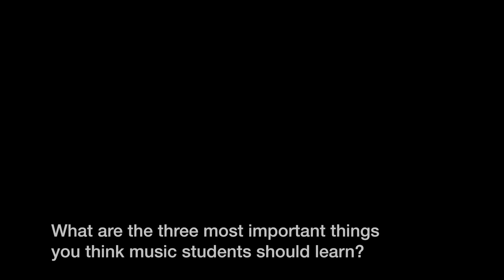Living Histories Pt 2: Andrew Farriss (INXS) HC Coombs Creative Arts Fellow 2015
Our 2015 HC Coombs Creative Arts Fellow, Andrew Farriss (INXS) talks about his extensive song writing music career and how it will contribute to the ANU School of Music curriculum.